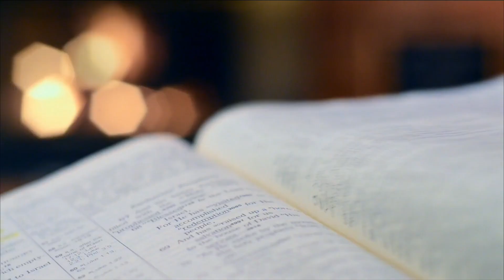SCHWANGER MIT DER HOFFNUNG | Predigt von Annette Lapp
Evangelische ELIA Gemeinde Erlangen: Kirche, die das Leben zum Blühen bringt.